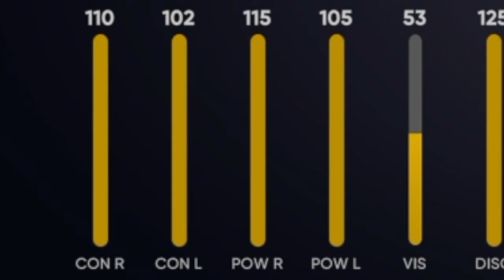97 TOPPS NOW YASMANI GRANDAL IS THE BEST CATCHER IN THE GAME! MLB The Show 21 Diamond Dynasty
97 TOPPS NOW YASMANI GRANDAL IS THE BEST CATCHER IN THE GAME! MLB The Show 21 Diamond Dynasty